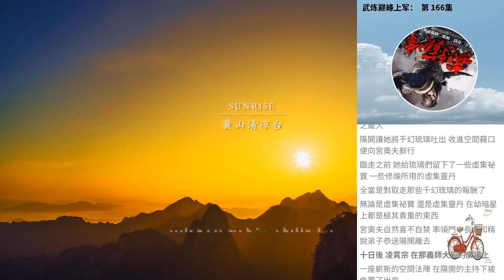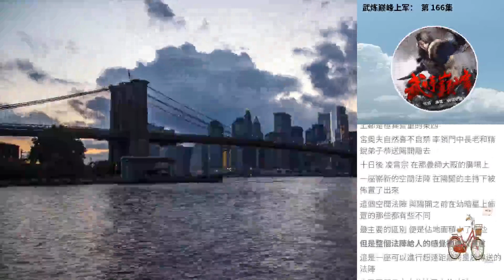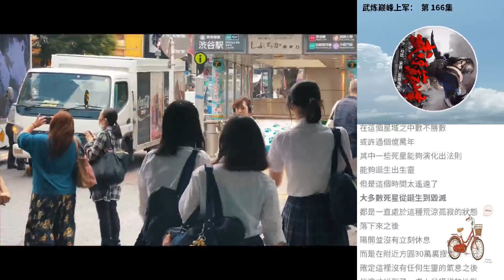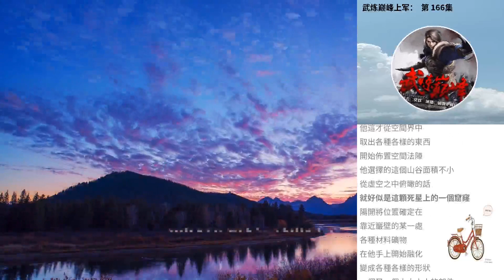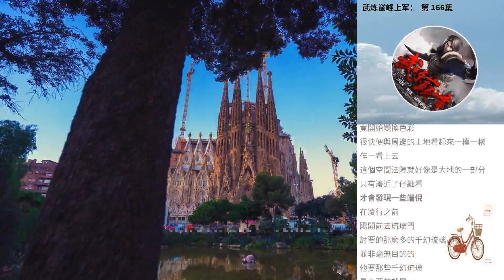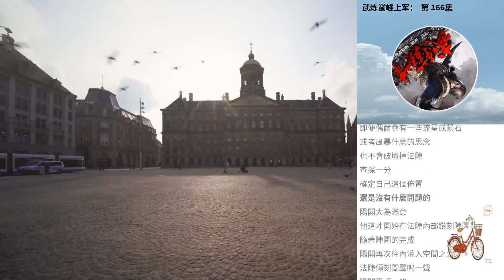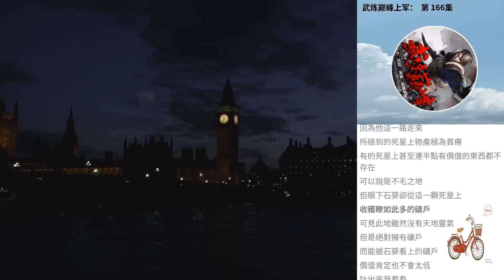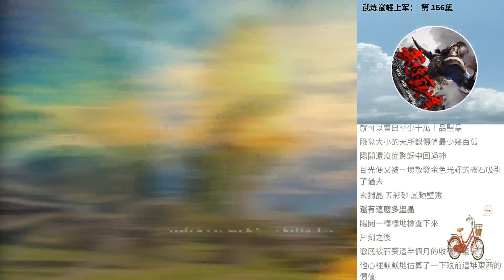武煉巔峰上軍： 第 166集